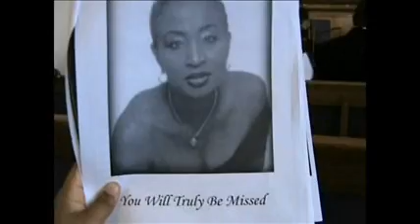Viola Wills memorial Service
Viola Wills memorial service.  "Dear Mom" sung by her son David.

Music credit also to Mario Gonzalez/Guitar, and Paul Ornelas/Keyboards